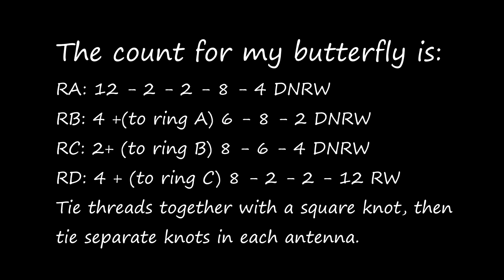Shuttle Tatting: Watch me work - Butterfly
All of my starter kits have a little 'Welcome Butterfly'. This video shows one being made.